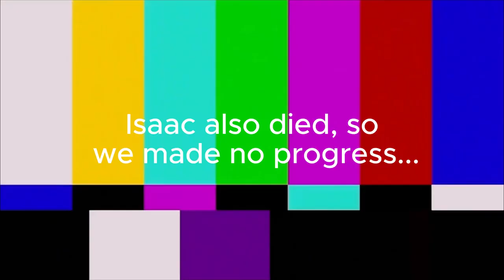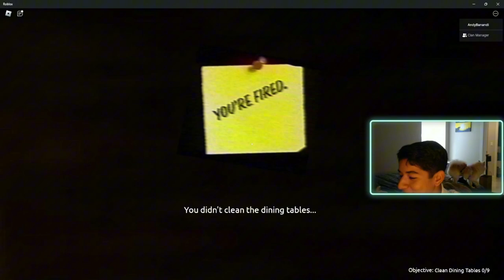Night shift at Chuck E Cheese 2 got a HUGE update, so let's play it!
Hey Guys! We are back with another video and today we play this roblox horror game again because it got a huge update! (Spoiler: Animatronics are 10x harder!)